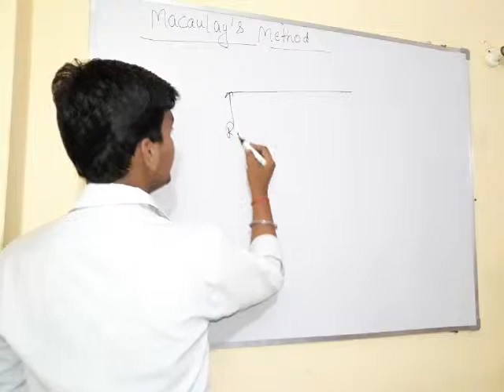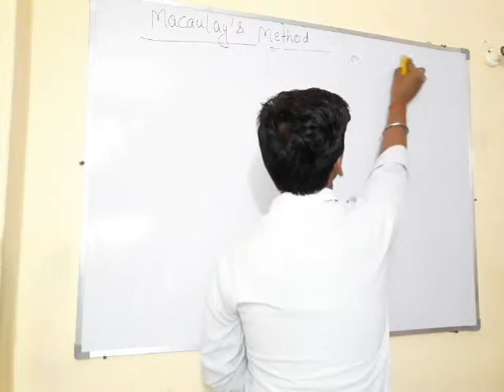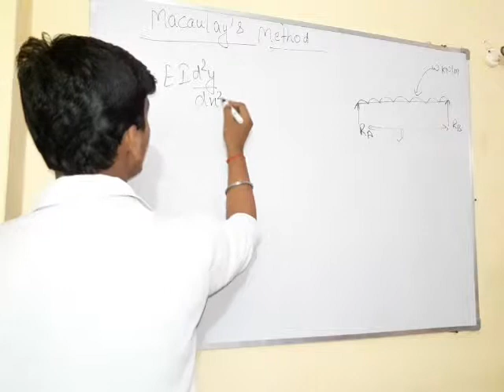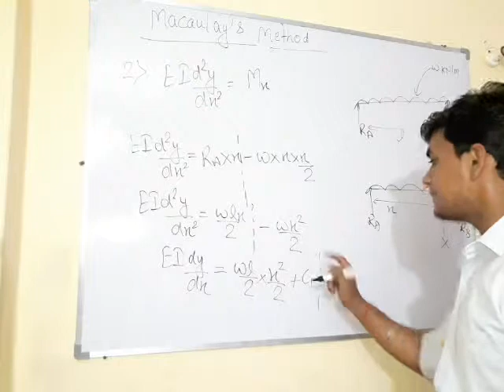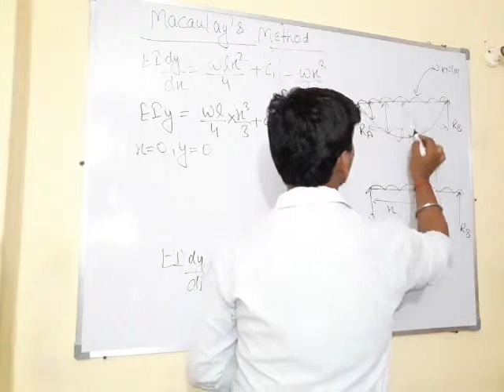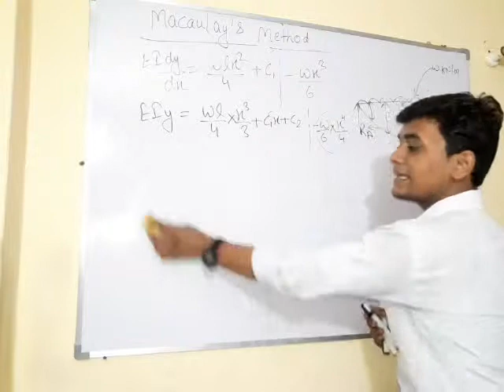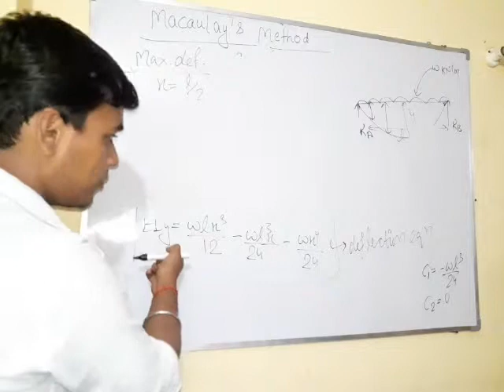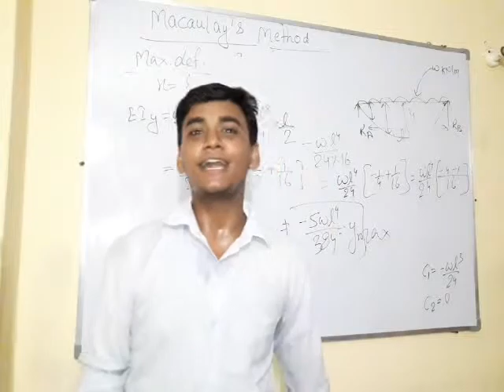Macaulay's Method by Vinay Sir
Full explained macaulay's method by  Vinay Sir
In which we find slope and deflecton equations for various case
This video is for UDL